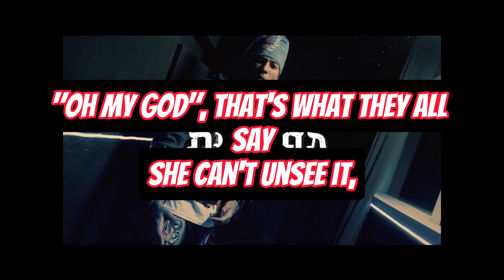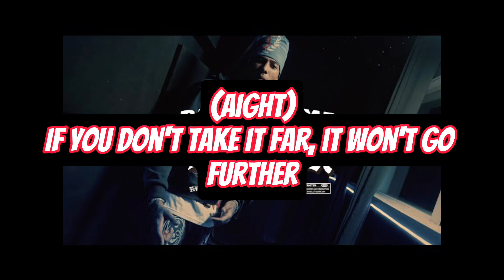Blueface - Baby Momma Drama [Official Lyrics]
like and sub with notifs